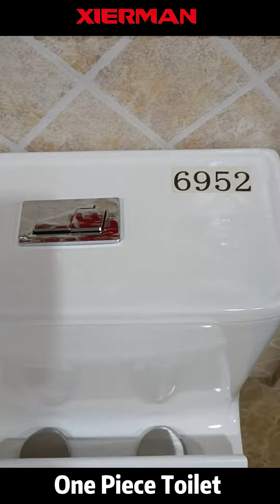【One Piece Toilet】Siphon S Trap 300mm Toilet